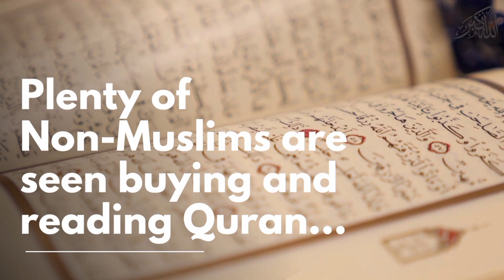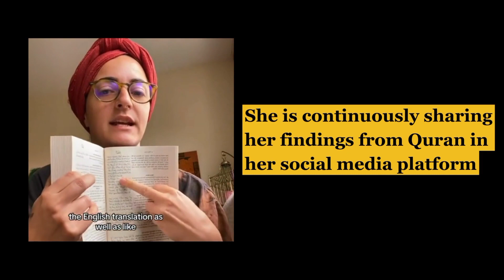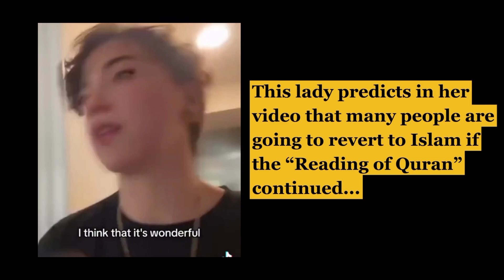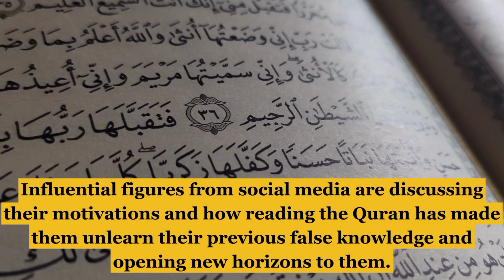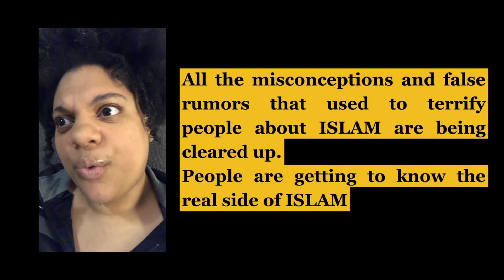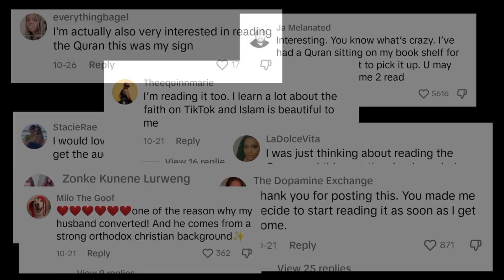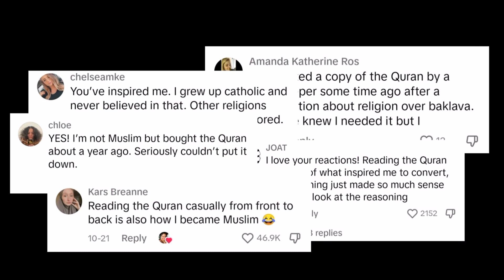Non Muslims Reverting to Islam | Non Muslims react to Quran | Miracles of Quran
AOA Everyone, Hope you are doing well.
In this video, I wanted to show you all how Non Muslims worldwide are getting attracted towards the teachings of Quran. This is truly beautiful !